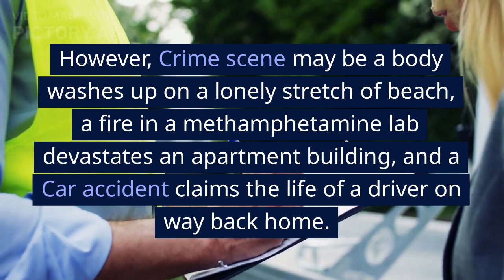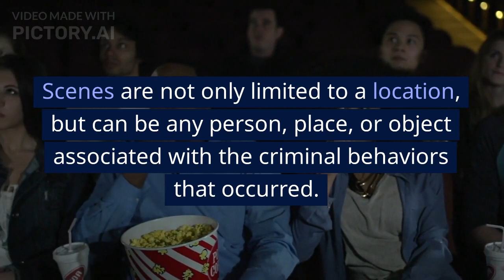@ahmad_sagagi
Introduction to Crime Scene